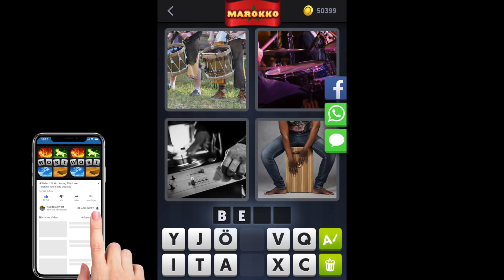4 Bilder 1 Wort - Marokko - Tägliches Rätsel - 27.08.2018 - August 2018 - Lösung - Antwort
Lösungen Antworten 4 Bilder 1 Wort - Marokko 2018 - August - Tägliches Rätsel
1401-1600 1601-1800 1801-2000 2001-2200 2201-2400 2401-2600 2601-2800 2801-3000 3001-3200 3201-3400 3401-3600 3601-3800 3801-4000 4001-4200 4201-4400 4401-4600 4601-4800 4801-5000